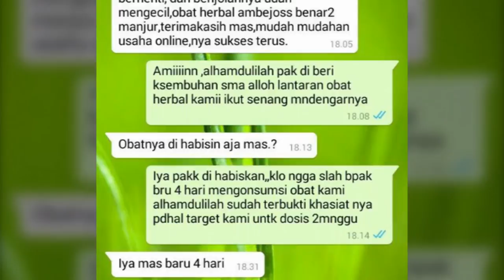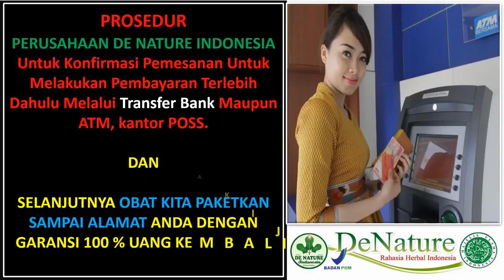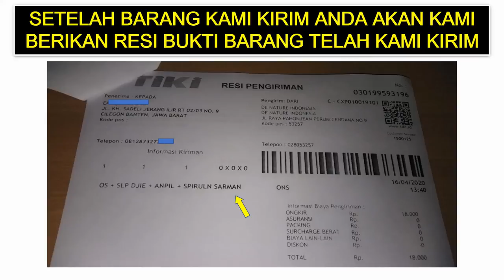PAKET WASIR AMBEIEN AMBEJOSS ZAITOP SALEP SALWA DE NATURE OBAT WASIR AMBEIEN HERBAL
Info Pemesanan dan konsultasi | Hubungi CS De Nature melalui SMS/Whatsapp ke 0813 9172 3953

* IZIN BPOM RI :
    - AMBEJOSS : POM TR 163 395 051
    - ZAITOP : TR 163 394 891

Harga sudah 1 paket, ada 2 botol obat kapsul + bonus 1 salep
- Ambejoss De Nature : Isi 50 kapsul
- Zaitop De Nature : Isi 50 kapsul
- Salep Salwa

Komposisi Ambejoss:
Komposisi Zaitop:
- Oleum olea ueropaea fructus ekstrak 500mg
Komposisi Salep Salwa:

ATURAN MINUM :
- AMBEJOSS : Sehari 3 x 2 kapsul setiap 1 jam sebelum makan.
- ZAITOP : Sehari 3 x 2 kapsul setiap 1 jam sebelum makan.
- AMBEJOSS & ZAITOP diminum bersamaan.
- Salep Salwa dioleskan 3x sehari

Obat Herbal Ambejoss & Zaitop Salep salwa DE NATURE Untuk Mengobati Penyakit:
- Wasir
- Ambeien
- BAB Sakit
- BAB Berdarah
- Benjolan Di Anus
- Susah BAB
- Anus Sakit / Perih / Panas
- Dan berbagai keluhan wasir / ambeien lainnya.

# Kenapa Obat Wasir/ Ambeien Herbal de Nature Berkhasiat Untuk Menyembuhkan Tanpa Operasi?
Kapsul AmbeJoss terbuat dari bahan-bahan herbal berkualitas yang terdiri dari Mahkota Dewa, Daun Ungu, dan Kunyit Putih. Ketiga bahan herbal ini mempunyai kandungan yang sangat dahsyat untuk menyembuhkan wasir tanpa operasi.

# Khasiat Daun Unggu
- Mengobati sakit ambeien atau wasir
- Mengandung handeuleum yang berkhasiat mengatasi pembekakan
- Mengandung Flavonoloid, Glikosid, steroid, saponin, tanin yang bersifat anti inflamasi sehingga dapat mengurangi Pembengkakan / peradangan
- Menghilangkan rasa nyeri dan pendarahan.
- Menyembuhkan aneka macam luka pada kuit.
- Menyembuhkan reumatik, sakit encok dan sakit pada persendian
- Memperlancar Datang Bulan
- Menurut anjuran staf Balai Penelitian Tanaman Obat (BPTO) bahwa daun ungu tersebut sudah populer sebagai obat ambeien / wasir tanpa operasi. Daun ungu ini menjadi obat mujarab tradisional tanpa efek samping.

# Khasiat Mahkota Dewa
- Mencegah pertumbuhan sel sel tumor dan kanker
- Menyembuhkan rematik dan asam urat
- Penetralisir racun dalam tubuh
- Melancarkan peredarah